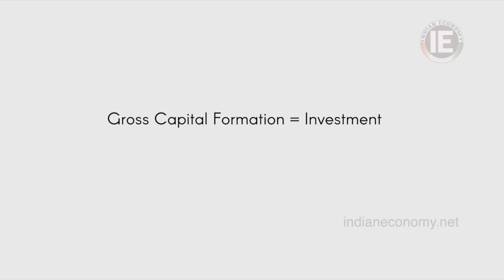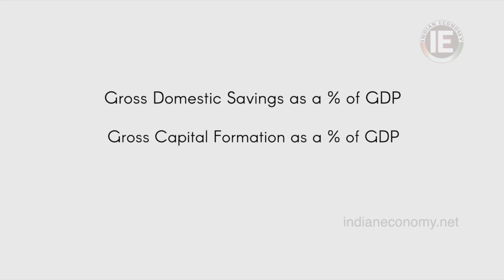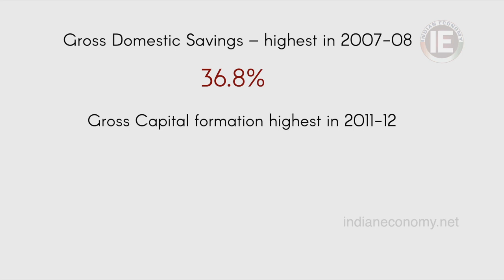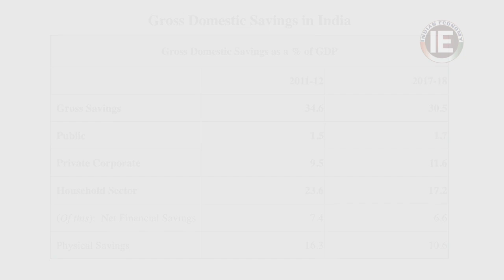5.2 Gross Domestic Savings and Capital Formation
Gross Domestic Savings and Capital Formation
Hi, Students, This Course on Economy and Planning is designed by Indianeconomy.net to support the candidates appearing for the Kerala Administrative Service (KAS) examination. Grooming the candidates in a short time in this vast syllabus is the main thrust of this course. Classes are in the regional language (Malalyalam); but contents are in English. Modules will be added in fixed intervals. Telegram channel